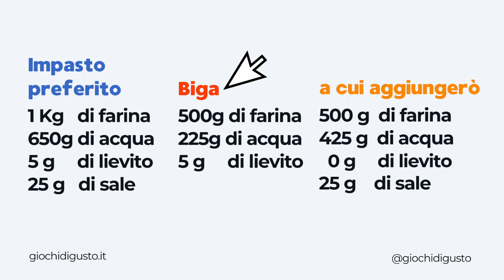Come fare la BIGA ANCHE A CASA - il tutorial definitivo e completo di pratica e teoria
Se vuoi sapere come usare e preparare 👨‍🍳 sia la classica Biga Giorilli che una variante che possa essere gestita anche in frigorifero 🧊 questo è il video giusto per te.
Naturalmente non può mancare un po' di sana teoria e il mio punto di vista sul suo utilizzo.
Buona visione! 😊

🎬 CAPITOLI
00:00 Introduzione e riassunto
00:54 Impasti diretti e indiretti
01:48 Cosa sono i preimpasti
02:47 Biga classica (Giorilli)
04:06 Cosa vedremo nel tutorial
04:42 Perché ci sono tanti preimpasti?
05:39 Perché si usano i preimpasti?
06:49 Differenze tra solidi e liquidi
07:47 Tutorial Biga Classica
11:50 Tutorial Biga in frigorifero
14:35 Come si usa la Biga e in che quantità
17:44 PRO e COTRO
19:03 Errori che possiamo commettere
19:52 Leggende sulla Biga
21:06 Saluti finali

Crediti: "Il Grande libro del Pane (Piergiorgio Giorilli)"